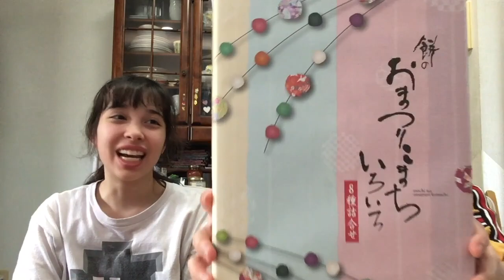Yummy Japanese Gourmet Rice Crackers! 美味しいせんべい「もち吉」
We got these yummy Senbei from one of our friends! It's SO YUMMY! 先日お友達に頂いたおせんべいです。とっても美味しい！Thank you so much!